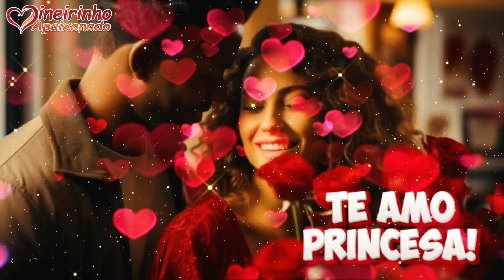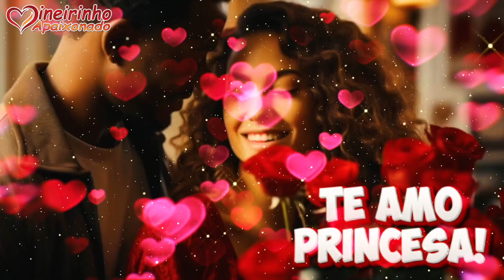O Seu Sorriso Deveria Ser Eternizado Em Uma Obra De Arte! Eu Te Amo! 💗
O Seu Sorriso Deveria Ser Eternizado Em Uma Obra De Arte